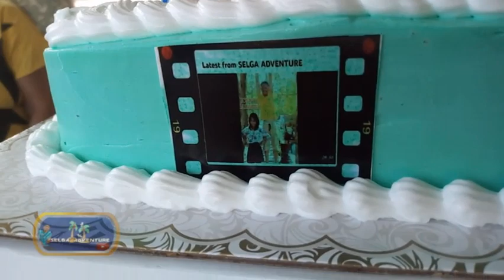MY JOURNEY VACATION 2023 NGEROS OCCIDENTAL PHILIPPINES